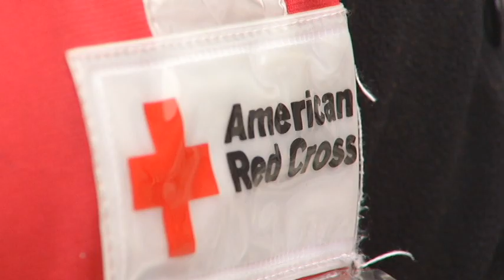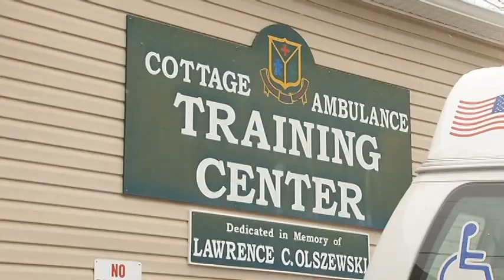P Carbondale Fire 2